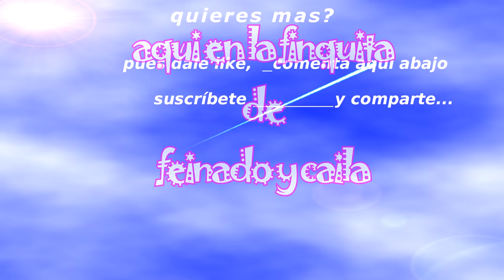AQUÍ EN LA FINQUITA DE FEINANDO Y CAILA 7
luego de que nos enteramos que Caila estaba preñada en el capitulo 6, resulta que ya está tiene 3 meses de embarazo y ahora ELiGiO se quiere ir de la finca, porque escuchó a Feinando diciendo que si el niño le salía igualito a ELiGiO lo iban a dejar botado 😌🤣